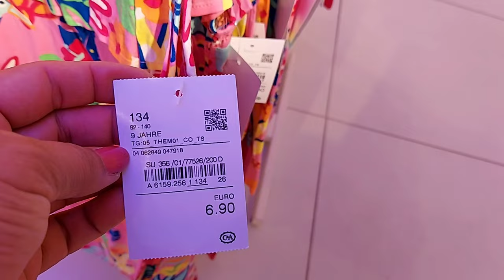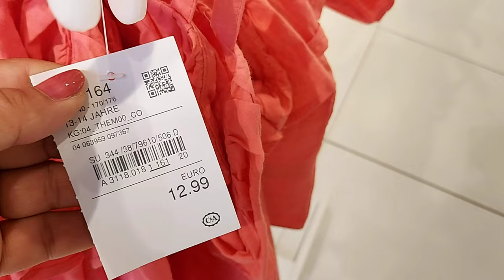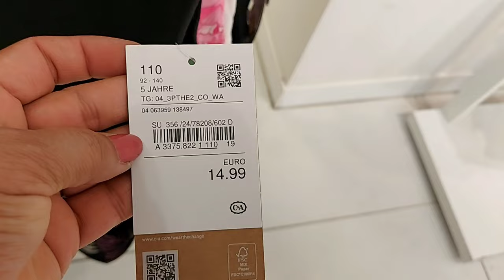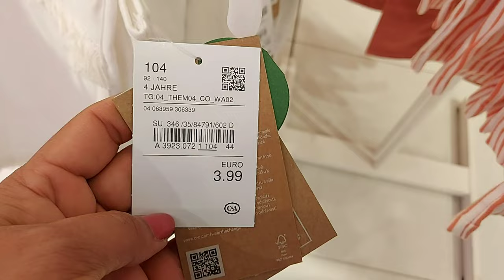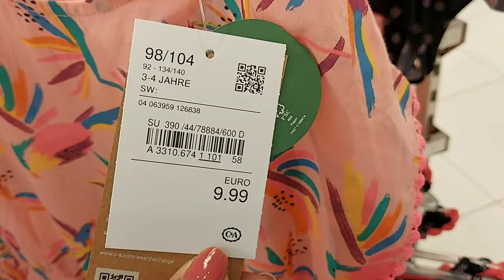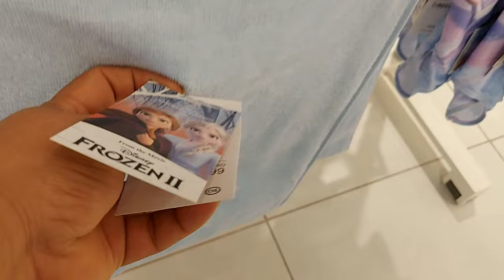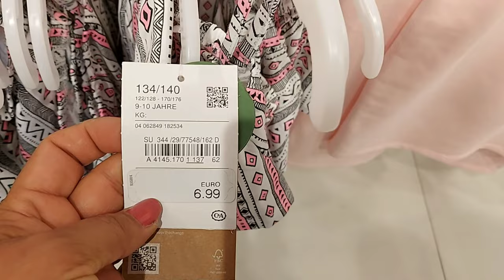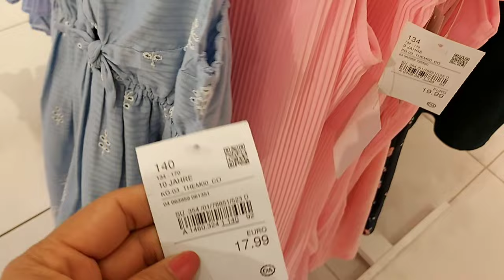C&A Kids Girls Clothes 2-14 years New Collection / June 2021